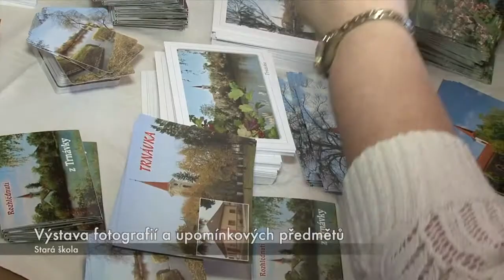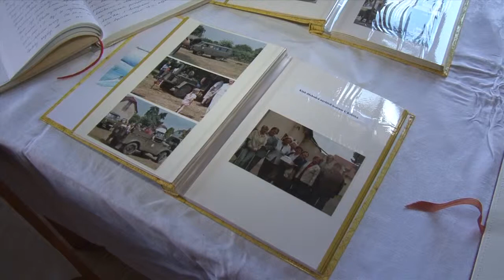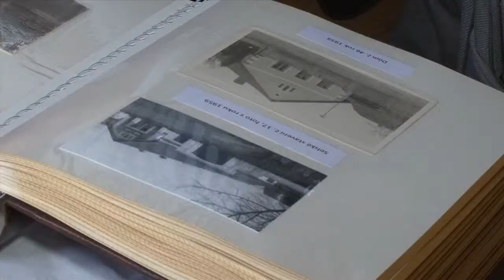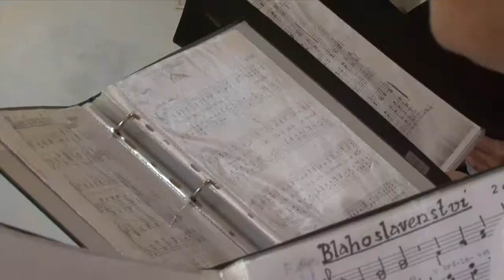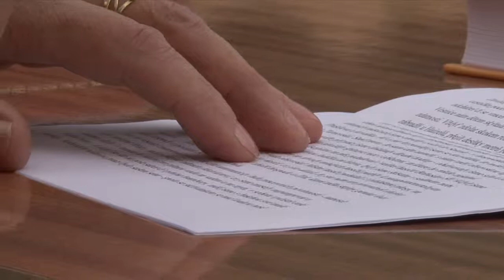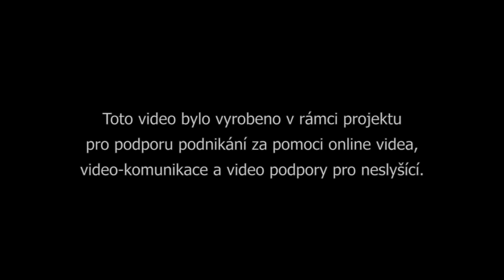Setkání rodáků a přátel obce Trnávka, 10. květen 2014, Trnávka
Video sestřih ze setkání rodáků a přátel obce Trnávka nedaleko Přelouče, které se konalo 10. května 2014 v Trnávce.